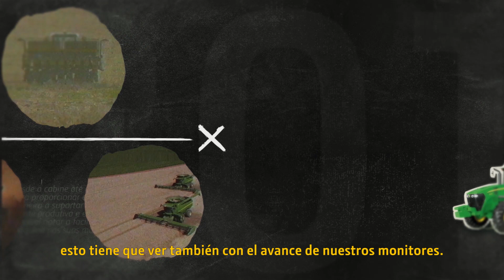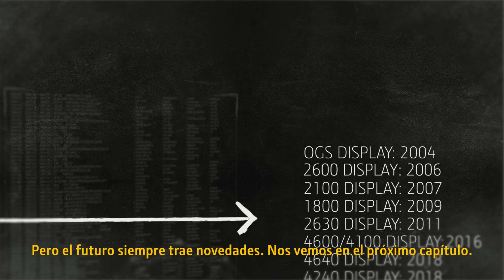Especialista en acción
La agricultura evoluciona constantemente y John Deere avanza a su lado. Descubre en este nuevo capítulo de Especialistas en Acción la tecnología innovadora del nuevo monitor Gen4.